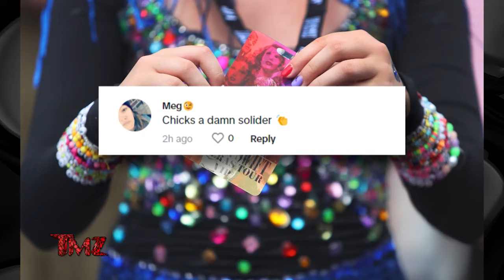Taylor Swift Sparks Concern Among Fans After Coughing at Singapore Show | TMZ TV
Taylor Swift fans are apparently worried about her health because she happened to cough onstage -- which, while sweet, speaks to how hyper-focused these loyalists really are.

A video capturing one of Taylor's recent Singapore shows is making the rounds -- and at first glance, there's really nothing to fret about ... at least to the average person. Of course, though, Swifties were quick to notice that she briefly cleared her throat while singing.